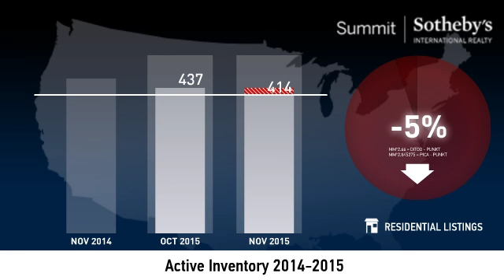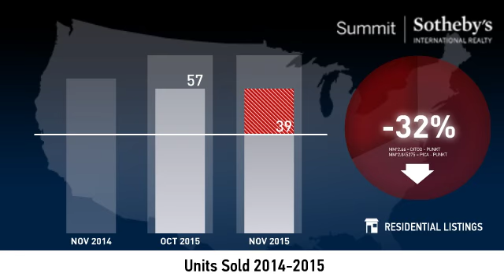Summit County - Single Family Home - November 2015 Real Estate Market Update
Real estate is local, which is why we offer you current and historical data from our local Park City MLS to produce detailed, highly visual and easy to interpret videos that clearly demonstrate market trends for Summit County - Single Family Home.